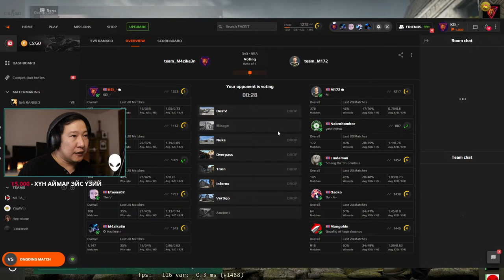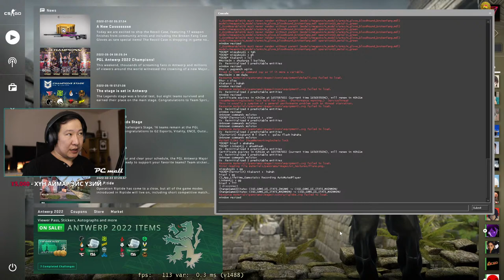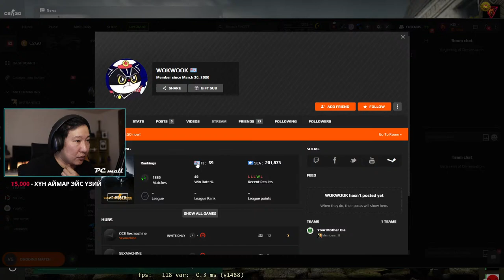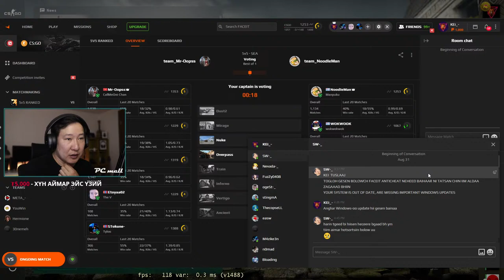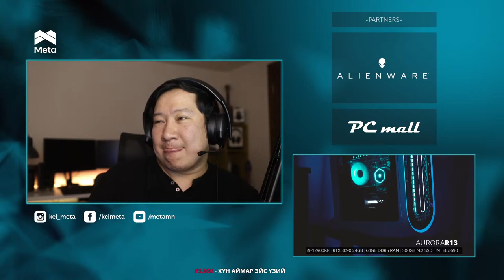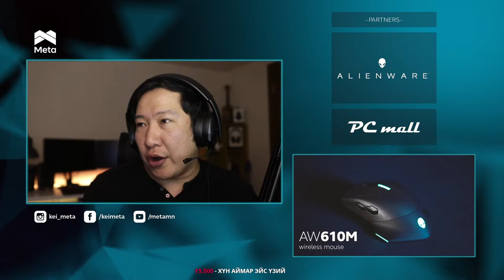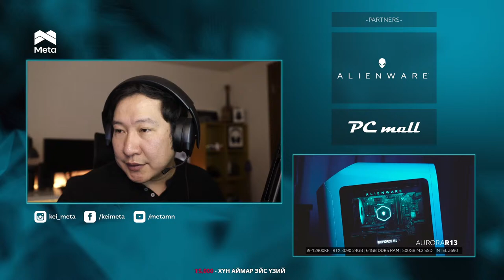CS:GO time. FACEIT level-5